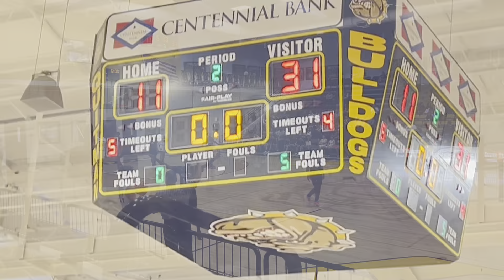MJHS vs Quitman